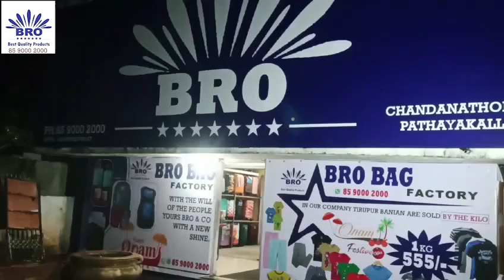6 months placement training provided by BRO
6 months placement training provided by BRO

Thank you for contacting Bro Bag Factory!
.new brand chako sportswear introduction offer